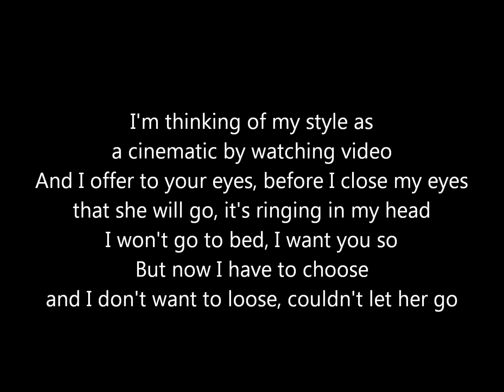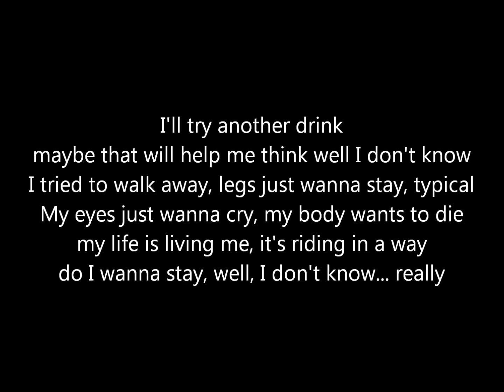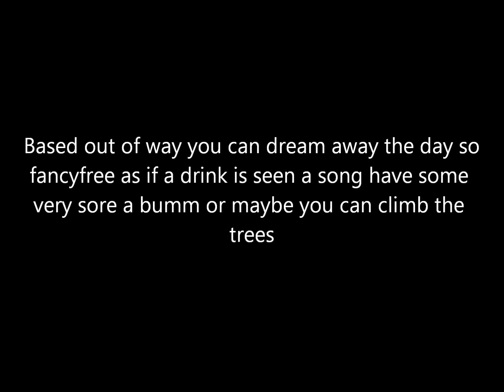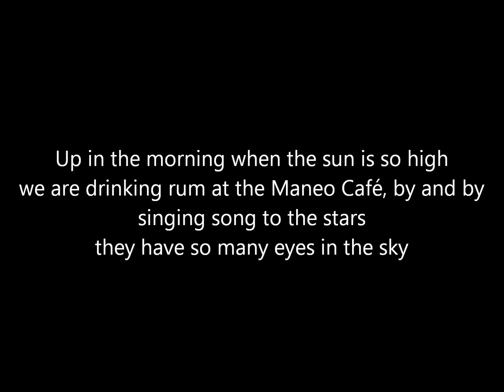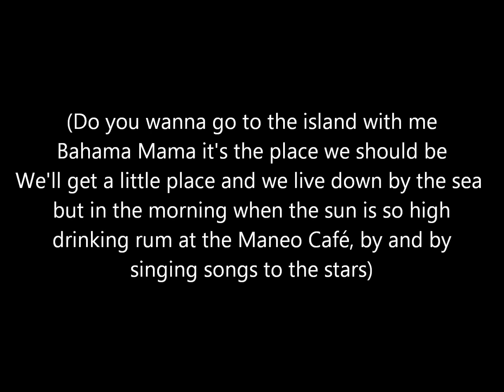Mods - Bahama Mama [lyrics]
The song "Bahama Mama" from the album "Time Machine" (1983) by Mods.